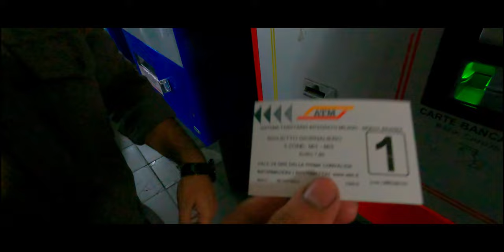Exploring Europe’s most iconic Cathedral ! | Milan Duomo Vlog Day 3